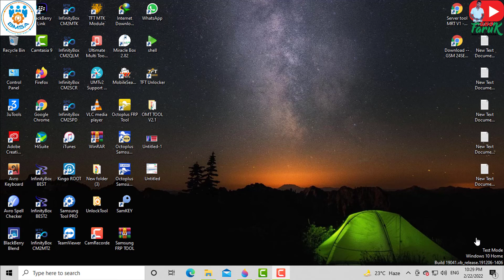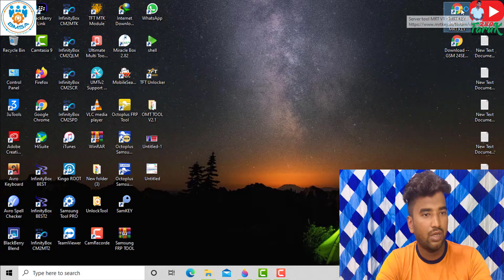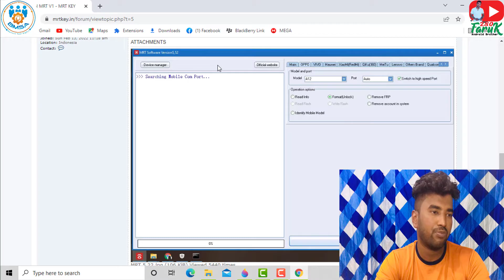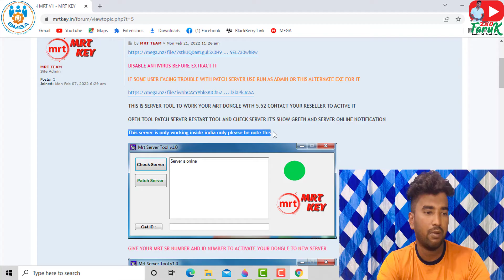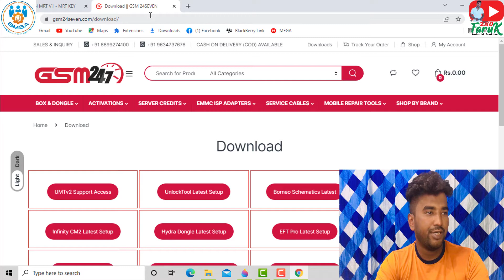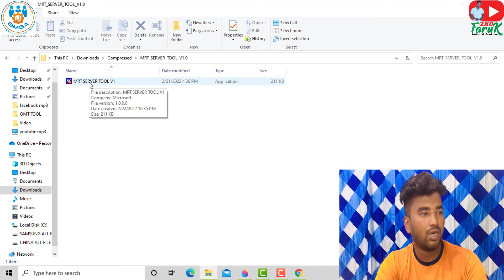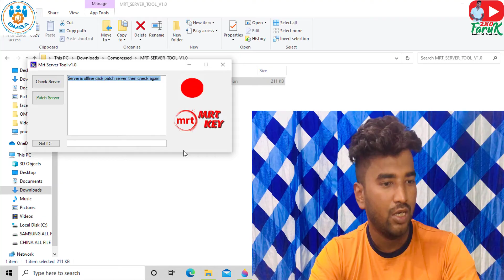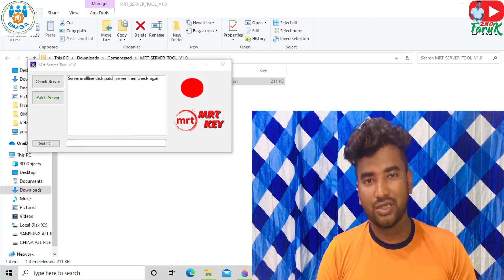MRT Dongle Latest Update,MRT Dongle server on,MRT Service is BACK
MRT Service is BACK

MRT Dongle server,
MRT version 6,
MRT Dongle Latest Setup 2022 Download,
MRT Dongle Download,
mrt Activation price,
mrt v5.52 working,